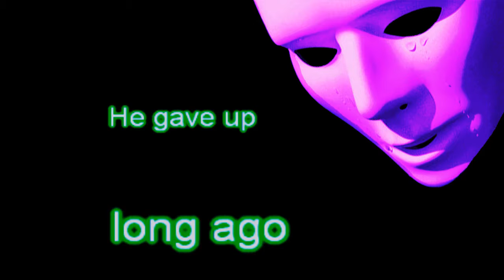The Lonely Days Were Sunday & Christmas, ORIGINAL,kARAOKE.Thomascow, Lyrics, Chords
The Lonely Days Were Sunday & Christmas

    E A E A
A
F#rn7 B7
E A C#m F# m 7 B7
E E7 A
E7 A
E7 A F#rn7 B7sus B7
A E A
A C# m F#m7 B7
E A C# m F#iu7 B7
E E7 A
E7 A E E7 F#7 E7
F#m7 E E7
C# m 7 E#7 BMaj7
F#7 BMaj7
BMaj7 E BMaj7 1B7 A